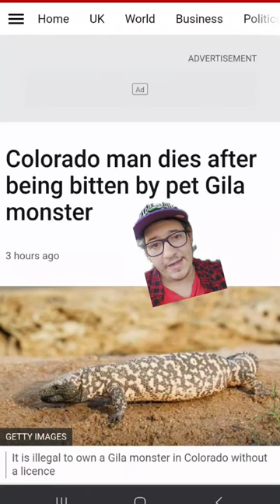Gila Monster Kills its owner in Colorado